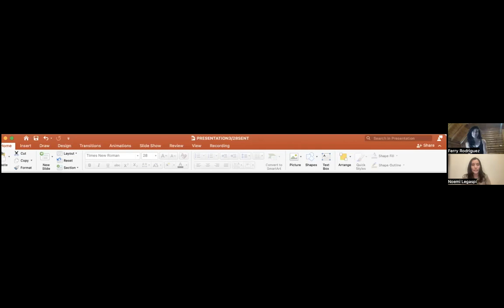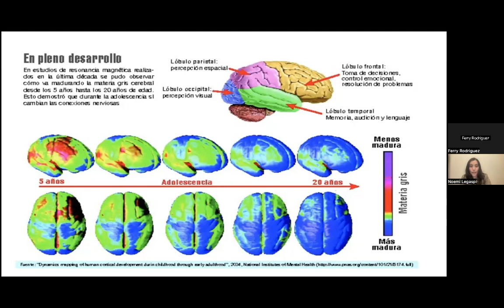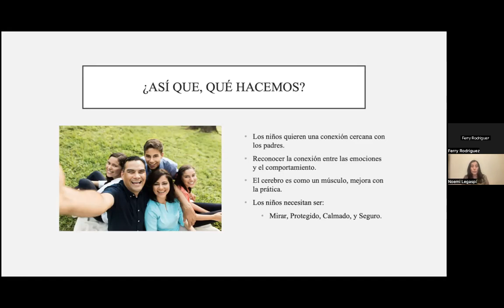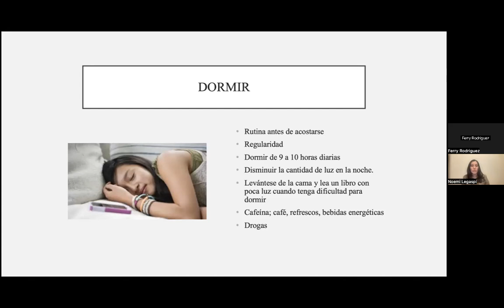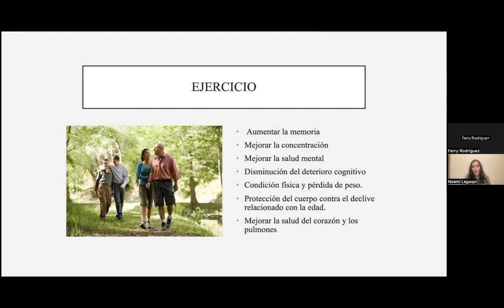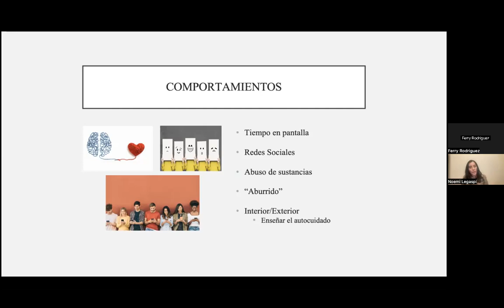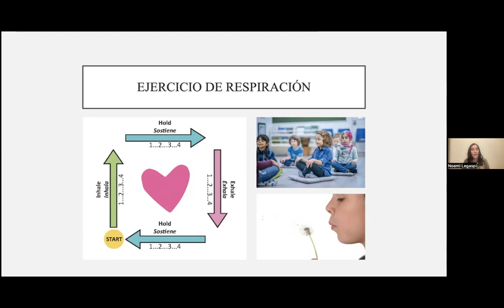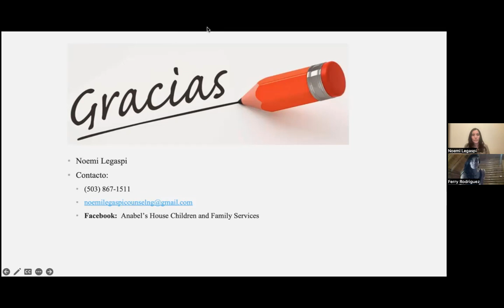Los hábitos para un cuerpo, mente y alma saludable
Pregunte al Experto: Los hábitos para un cuerpo, mente y alma saludable
Martes 28 de marzo a las 6:30 p.m. USA PST, 7:30 p.m. Centro de México

La terapista Noemi Legaspi, nos ofrecerá consejos prácticos para lograr nuestro mejor potencial en las áreas de la salud física y mental en nuestra vida cotidiana.